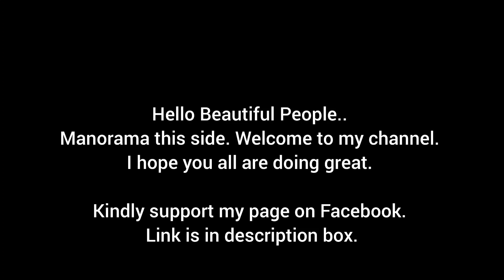Crochet Puff Ball (Pom - Pom) Border | Shawl Border | Toran Patti | Easy Tutorial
Today I'm gonna show you a beautiful crochet pom - pom border design. You can use as shawl border, scarf border, toran patti...